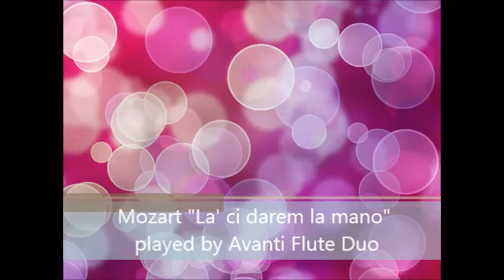Mozart "La' ci darem la mano" flute duet with Avanti Flute Duo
An arrangement for flute duet of Mozart's "La' ci darem la mano" flute duet with Avanti Flute Duo, Marco De Boni and Clare Green. for more information. Dr Marco De Boni has also edited a new urtext edition of Mozart's flute concerto n.1 in G, available